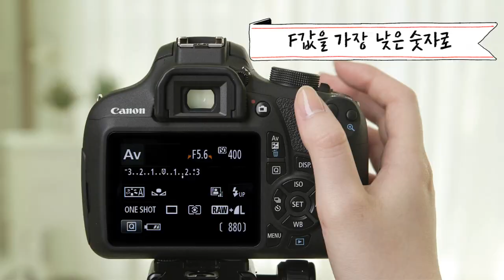[EOS Hi] 캐논 스무 살의 EOS Hi-Romance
[EOS Hi] 기다렸던 스무 살의 순간들

스무 살을 더 즐겁게 보낼 수 있는 Hi-Note
세번째, 20살의 Romance !